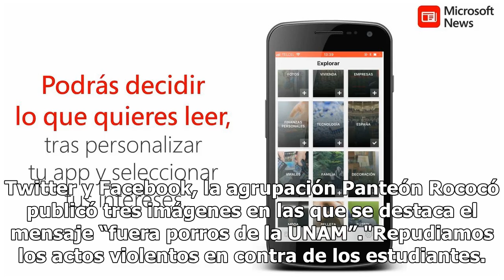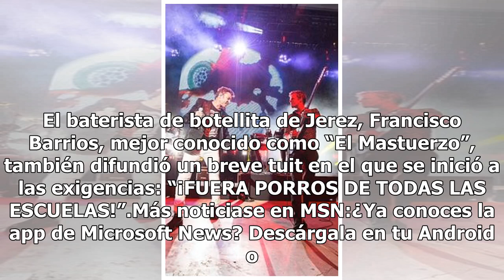Músicos rechazan violencia contra estudiantes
Músicos apoyan en redes sociales a la movilización de estudiantes en apoyo a la no violencia y la desaparición de grupos porriles en planteles de la UNAM.Por medio de sus cuentas de Twitter y Facebook, la agrupación Panteón Rococó publicó tres imágenes en las que se destaca el mensaje “fuera porros ...